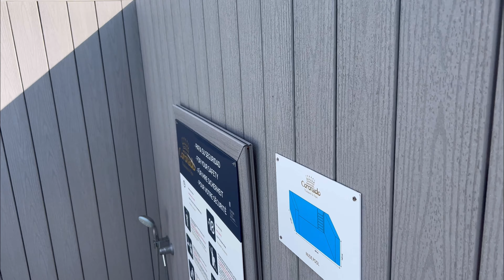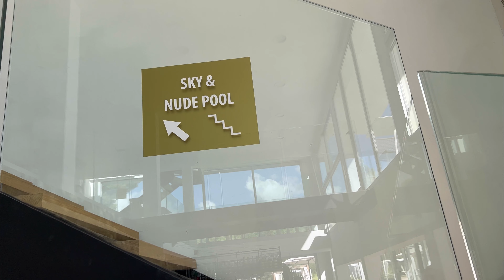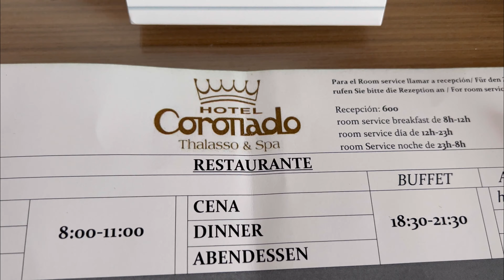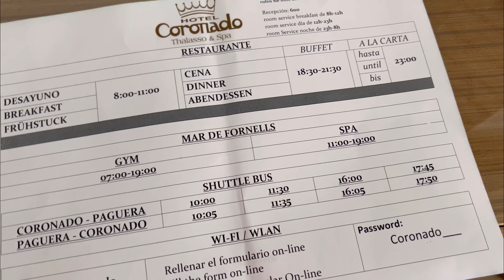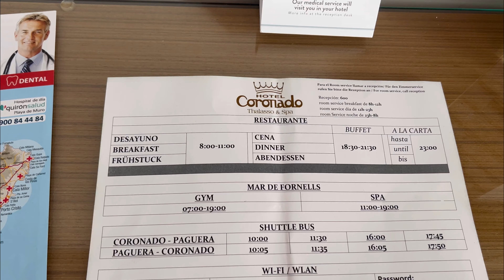VLOG🇪🇸Испания остров Майорка/обзор отеля/Coronado Thalasso&Spa/ моё мнение/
переселенцы болталка влогиизгермании казахстан испания остров майорка обзор отдых отель coronadothalasso&spa mallorca hotels germany deutchland отпуск germany болталка влог#